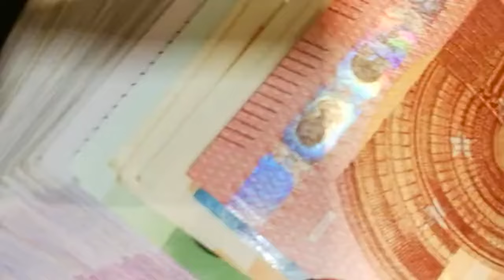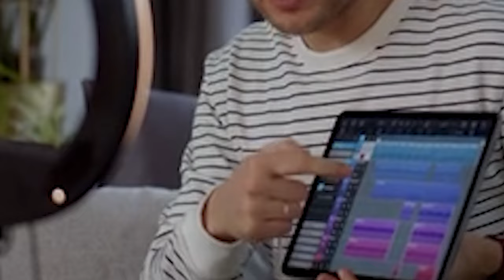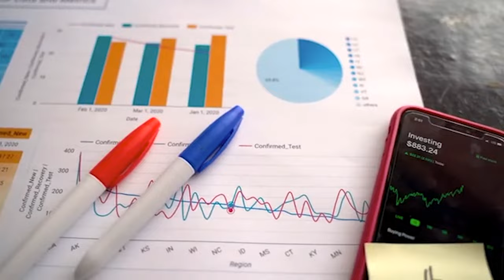Review Channel Kaise Banaye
Dreaming of starting a review channel on YouTube? Look no further! In this comprehensive video, I provide a step-by-step guide on how to create a successful review channel that captivates viewers and establishes your authority in your niche. From choosing the right niche and defining your target audience to planning your content and creating engaging reviews, I share insider tips and strategies that will set you on the path to YouTube success. Discover the secrets to creating compelling thumbnails, optimizing your titles and descriptions, and promoting your channel effectively. Whether you're a beginner or looking to enhance your existing channel, this video is your ultimate resource for building a thriving review channel on YouTube.

YouTube, review channel, starting a channel, YouTube success, niche selection, target audience, content planning, engaging reviews, channel optimization, thumbnails, titles and descriptions, YouTube promotion, building a review channel, YouTube tips and strategies